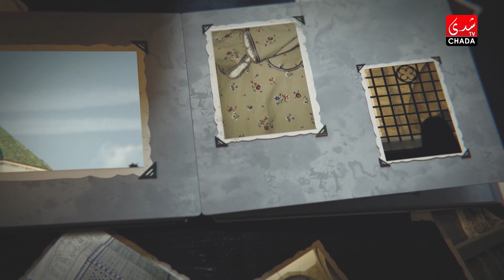برنامج عظماء رمضان مع كوثر زياد | بناء القيروان | الحلقة الثالثة و العشرون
CHADA TV | برنامج عظماء رمضان مع كوثر زياد | بناء القيروان | الحلقة الثالثة و العشرون

1ère Chaîne Artistique au Maroc